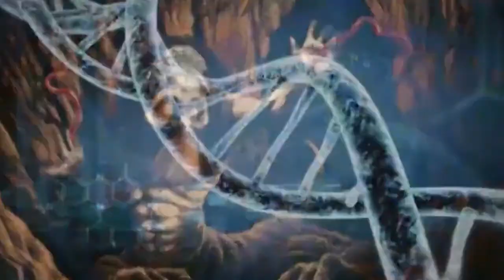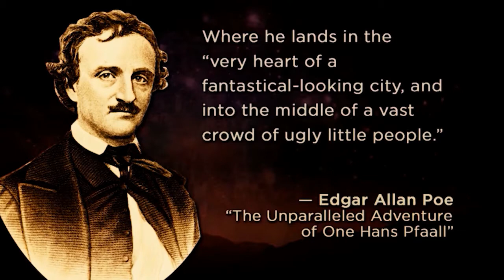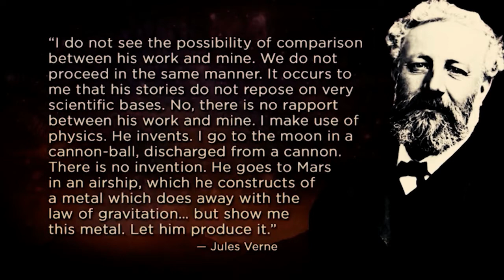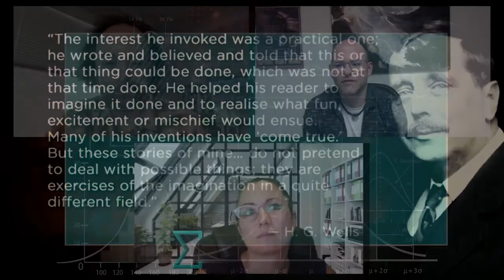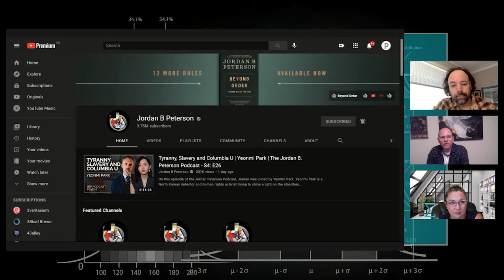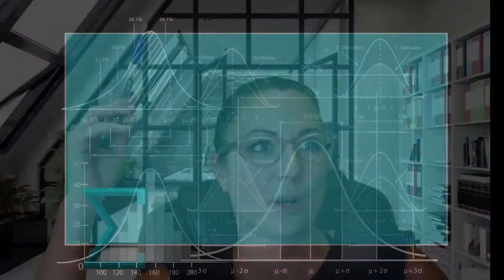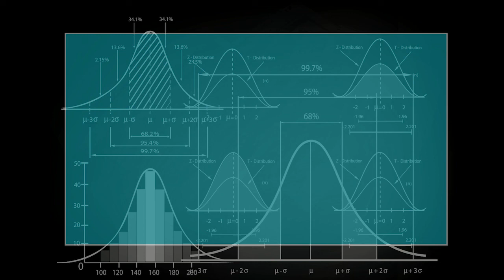LIVE Science Fiction with Kate and Adam - EPISODE 04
In this episode of LIVE Science Fiction, Kate, Adam and Daniel converse about Epic-ness is and the exciting projects in store for this series. We will be talking weekly about Science Fiction and the ethos of making every day more epic than the day previous.

Kate is the co-founder of ENTA Solutions Inc by day, artist, children's author, mom and wife by night.  A micro-influencer and leader with the title of Idea's Gardener bringing EPIC every day.

Adam is an aerospace engineer from way back who now specializes in perpetual EPICNess!  He loves sci-fi and loves to imagine a universe where we have come together to explore the cosmos within and without.